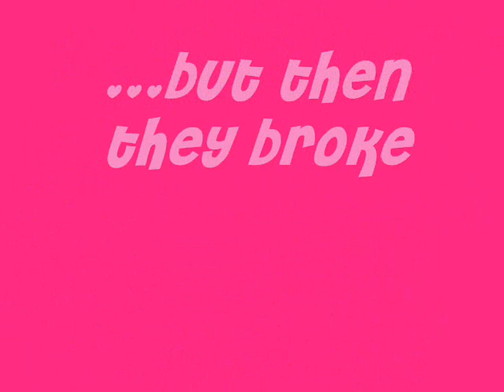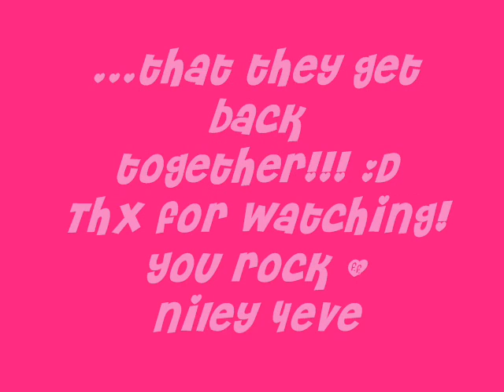A Niley Video (READ DESCRIPTION BOX)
I just found that one on my old PC and it's almost exactly 2 years old, 2 years and 10 to be exactly.

I think it was cute so I uploaded it :)))